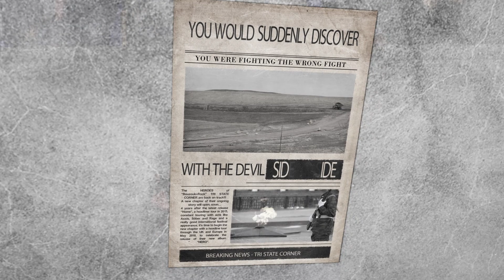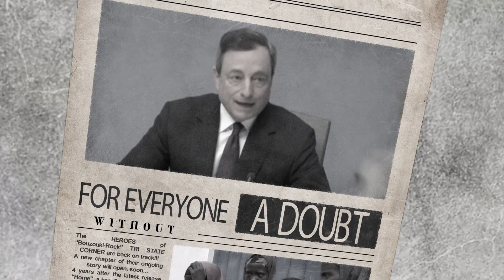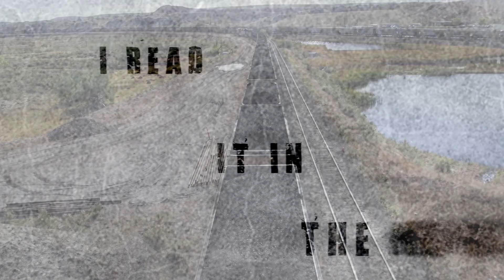TRI STATE CORNER - Breaking News (2018) // Official Lyric Video // Drakkar Entertainment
Taken from the album „Hero!“, to be released April 27th.

FOLLOW TRI STATE CORNER!

Breaking News: Video produced by BOB-MEDIA / , post production by Alexander Boecker